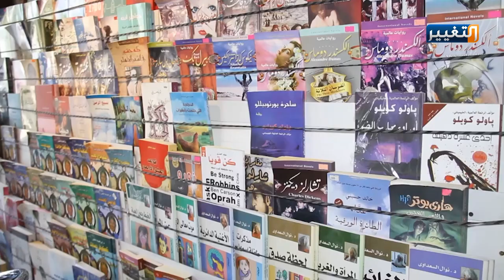عراقيات برفقة أهلهن يقدمن الوجبات السريعة للمتظاهرين | تقرير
فتيات أخذن على عاتقهن تحضير الوجبات السريعة للمعتصمين بمساعدة أبويهن... وسيدة لديها بازار صغير معروضاته تم صنعها من قبل موهوبات من مخلفات بعد تدويرها والأموال تكون دعما للمعتصمين ومعرضا للكتاب وسط ساحة الاعتصام لتثقيف الشباب، كل ذلك أوجزه مراسلنا في الديوانية .